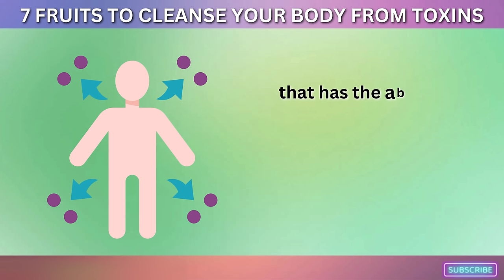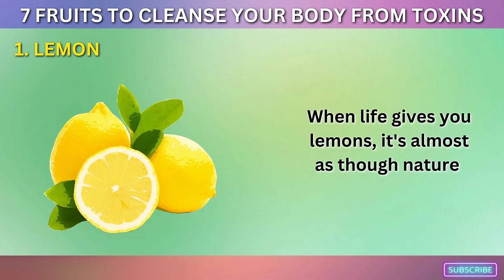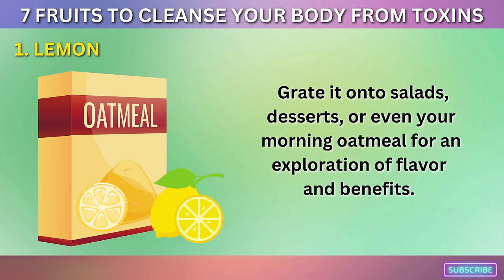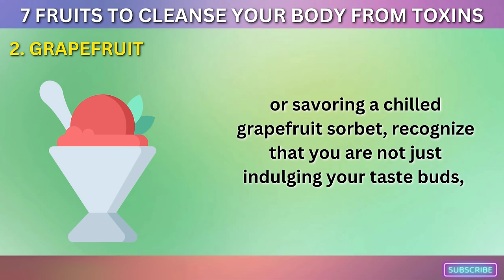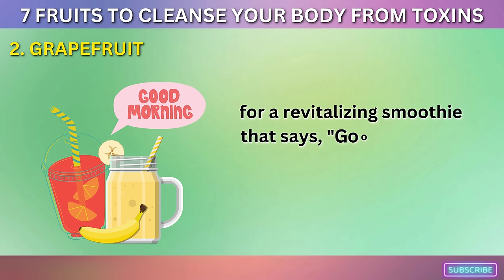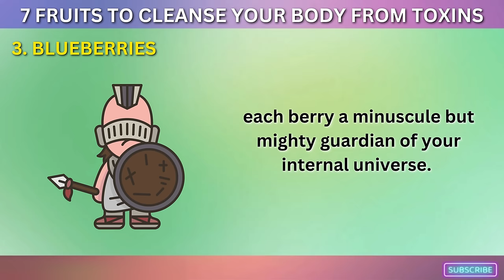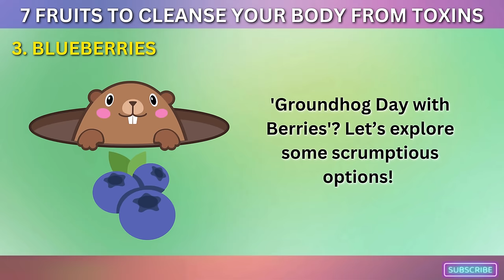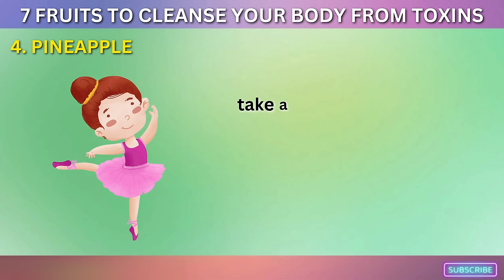7 Fruits That ACTUALLY Detox Your Body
Ready to detox the delicious way? 🍎 Today, we're revealing 7 miracle fruits that'll flush toxins right out of your system! Boost your energy, shed pounds, and feel rejuvenated—all while treating your taste buds. 🛎️ Play now to munch your way to a healthier you! 🎥